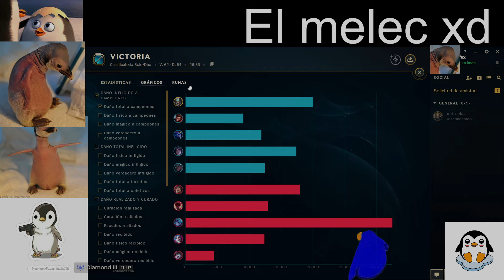UN JUEGO FASIL PARA ALIVIAR LAS PENAS Y EL DOLOR - LEAGUE OF LEGENDS